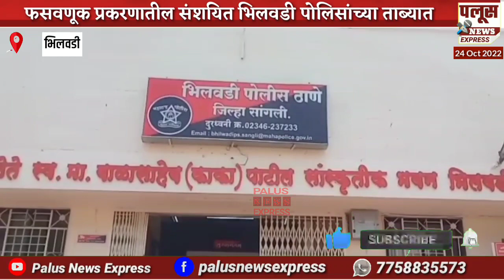फसवणूक प्रकरणातील संशयित भिलवडी पोलिसांच्या ताब्यातीन लाख रूपयांची रक्कम पोलीसांनी घेतली ताब्यात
फसवणूक प्रकरणातील संशयित  भिलवडी पोलिसांच्या ताब्यात

तीन लाख रूपयांची रक्कम पोलीसांनी घेतली ताब्यात